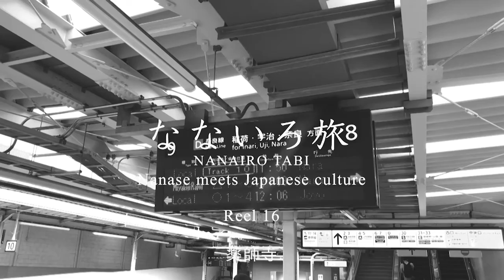なないろ旅 薬師寺 1 -Nanase meets Japanese culture-Reel16-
今回のなないろ旅は、天武天皇が皇后の病気平癒を願って建てられた薬師寺を訪ねます。境内に現存する白鳳時代に立てられた国宝、東塔。古代の人々の匠を受け継ぎ、現代の匠の技を合わせ12年かけて全面修復され、令和元年にその修復が終わりました。1300年という時間、同じこの場所で、国家やそこに暮らす人々を見守りつづけてきた歴史を辿っていきます。